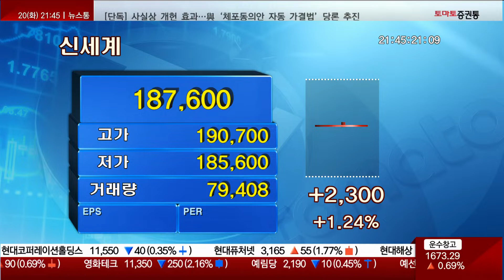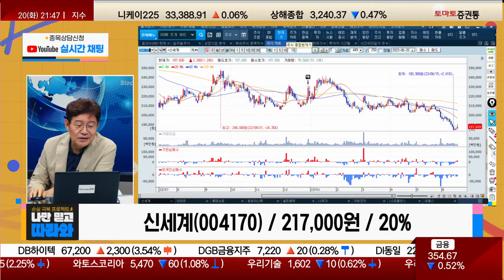미·중 관계 개선? 면세점 실적 기대 BUT 내수가… / 신세계(004170) [박준현 운용역_나만 믿고 따라와]